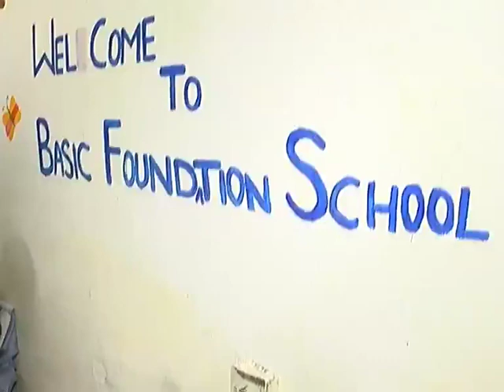Neelam Hayat Helping Poor Children || Free Education || Afifa Nasar